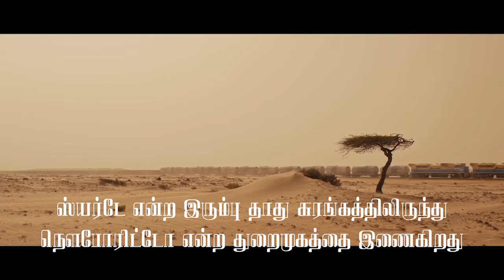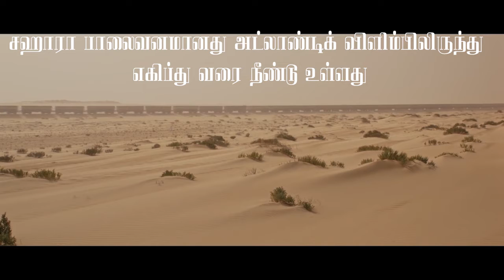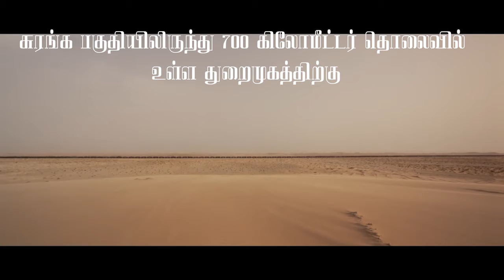சஹாரா பாலைவனத்தில் ஓடும் மிக நீளமான ரயில் சஹாரா பாலைவனத்தில் நாடோடிகளின் துயர வாழ்கை